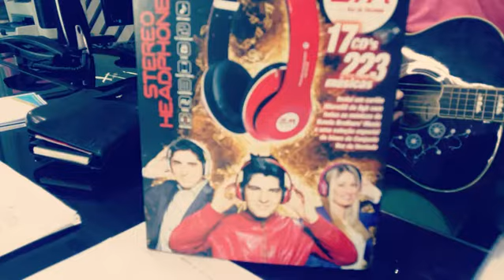Programa VOZ DA VERDADE com Pr Carlos A Moyses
Inscrevam-se aqui em nosso canal oficial

DVD " Asas da Liberdade "
banda BROTHERS' MUSIC

》Contato pra SHOWS ou IGREJAS《

# Deixem suas mensagens / curtam e Compartilhem !